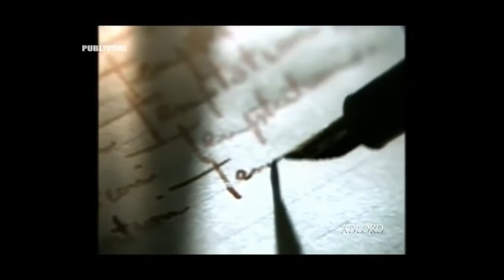Lane Crawford - Hong Kong - 1993